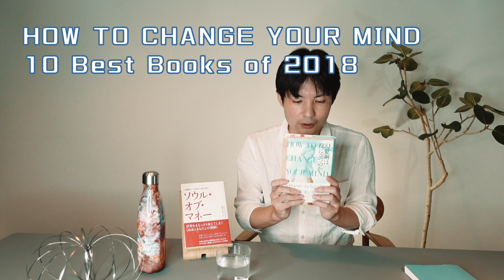「幻覚剤は役に立つのか？」幻覚剤（LSD DMT マジックマッシュルームのシロシビンなど）のうつ病等への医学的利用について解説、今日本で起きているアヤワスカ裁判などについても。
ニューヨークタイムズ 今年のベストブックの10冊（2018年）にも選ばれた書籍
『幻覚剤は役に立つのか？』亜紀書房翻訳ノンフィクション・シリーズ
マイケル・ポーラン (著), 宮﨑真紀 (翻訳)  について。

★ 目次
00:03 幻覚剤は役に立つのか？
00:20 ニューヨークタイムズ 今年の10冊 The 10 Best Books of 2018
01:05 幻覚を起こすマジックマッシュルームの歴史
02:28 芸能人が起こしたMMバッドトリップ事件→規制
03:00 大麻の医療利用（CBDオイル）との類似
03:16 次はキノコだ？！ ポール・スタメッツ博士
03:48 京都のアヤワスカ裁判（アカシア茶裁判）について
04:04 ジメチルトリプタミン ＤＭＴについて
05:00 ソウルオブマネー引用「シャーマンに導かれた内なる旅」
06:21 アヤワスカ裁判 アカシア茶の販売について
07:03 現行の法制度での違法性や今後の可能性
07:20 ＤＭＴを含む植物（アカシアコンフサ）は規制されていない
08:16 ＤＭＴの面白い性質・脳の松果体で生成されるＤＭＴ
10:28 米国のサクラメント（宗教儀式）としてのアヤワスカへの法的解釈
11:40 研究者がシュールだったと語る FDAへの許可申請
12:30 鬱病への可能性・被験者への投与で起きたこと
13:07 セロトニンと似ている幻覚剤・メカニズム
13:26 幻覚剤は脳にどのような変化を引き起こすのか？
13:45 デフォルト・モード・ネットワーク（DMN）への影響
15:40 夢や瞑想の状態で現れる ＤＭＴ
17:30 アヤワスカ情報の危険性・アマゾンで起きているバブル

★ 今、世界では幻覚剤（シロシビンやDMT、LSDといった）の不安障害・依存症・うつ病などへの医学的利用の可能性が注目されています。かつては渋谷のどまん中で堂々と販売されていたマジックマッシュルーム、2000年代に入ってから芸能人の大騒ぎ事件などもあって現在の日本では規制されています。そして、今、こうした幻覚剤をFDAが「うつ病の画期的治療薬」指定するなど、世界で注目の動きがあります。

書籍では「サイケデリックス・ルネッサンス」の再来とも呼んでいますが……

★ 原著タイトル How to Change Your Mind あなたのマインドを変える方法

★ 装丁にはルネ・マグリットの「黒魔術  Black Magic」が使用されている

★ TED講演　ポール・スタメッツ氏
「キノコが世界を救う6つの方法」